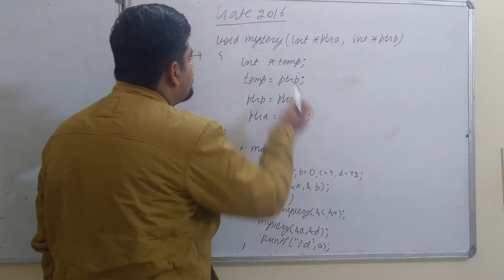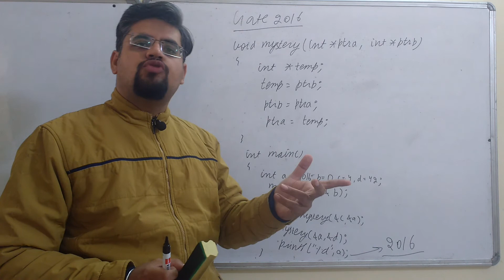gate 2016 question on call by refrence